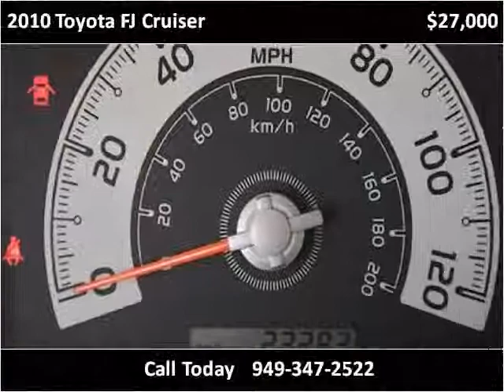2010 Toyota FJ Cruiser Used Cars San Juan Capistrano CA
This 2010 Toyota FJ Cruiser is available from Paradise Automotive Group.